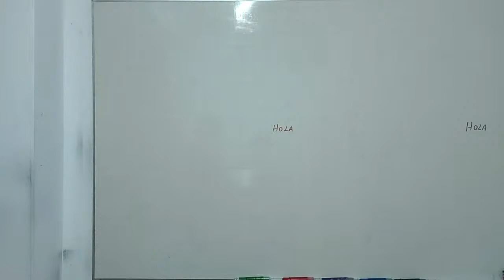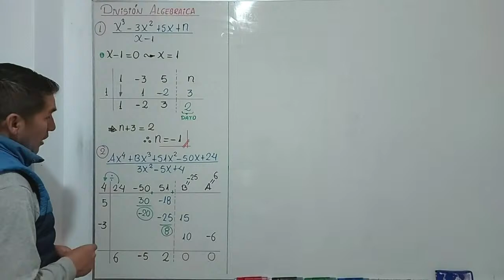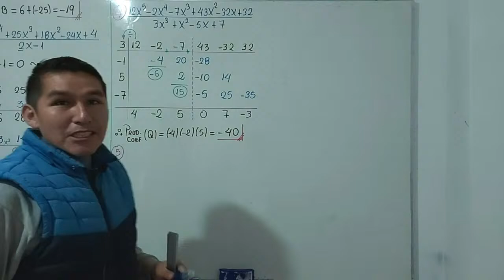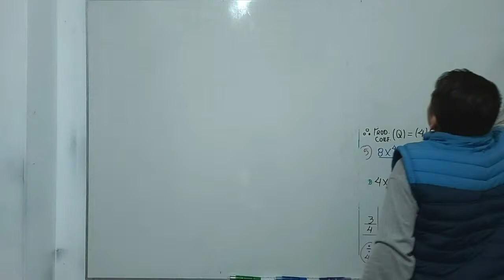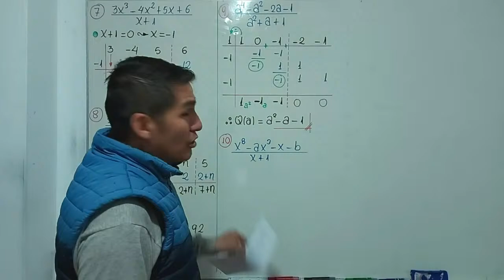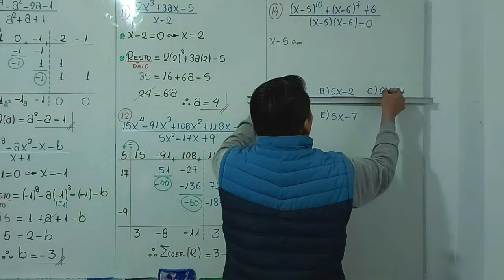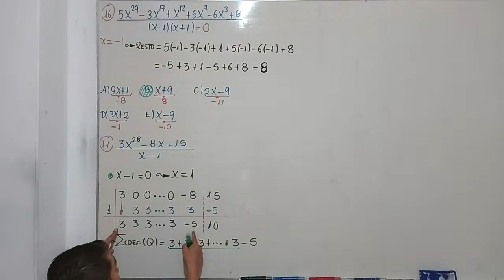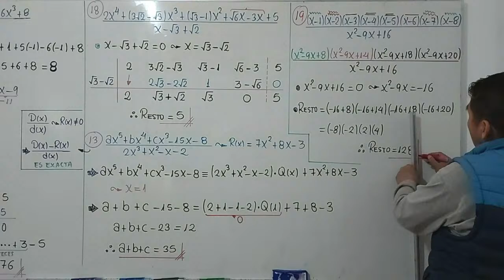ALGEBRA REPASO 04 MAÑANA